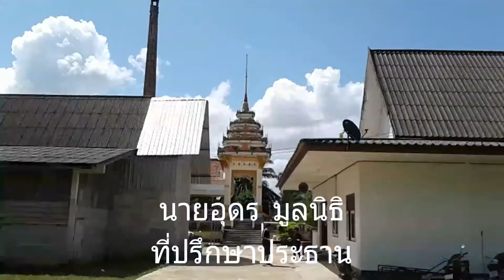งานศพมารดาพี่ดวงเดือน จันทร์นิ่ม ควนกาหลง สตูล